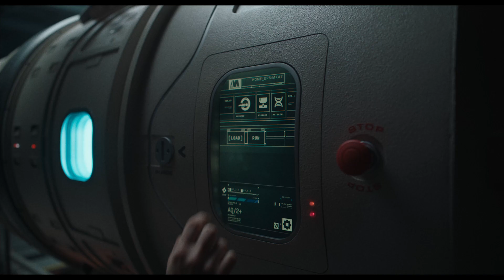Film: Mickey 17 (2025) Official HD Trailer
Starring Robert Pattinson

Directed by Bong Joon Ho

Courtesy of Warner Bros. Pictures ©